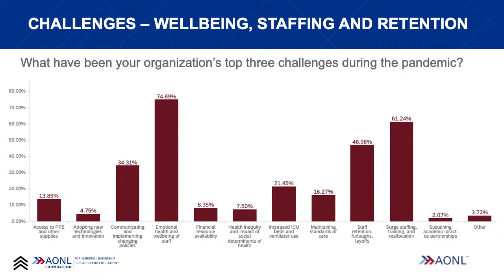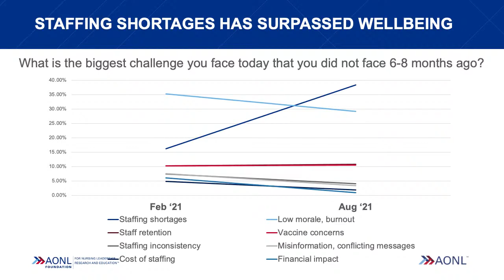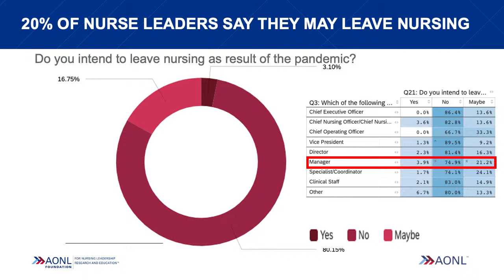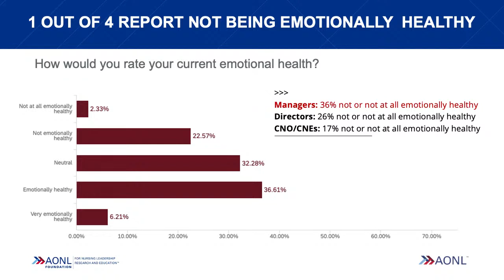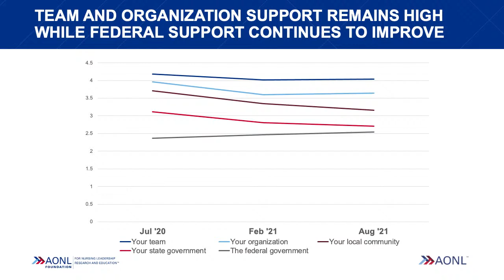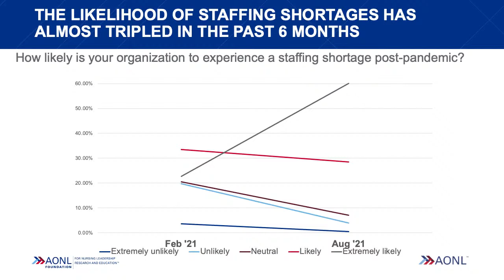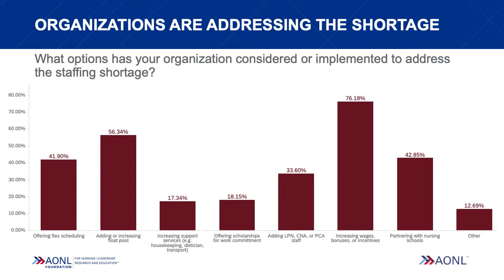AONL Leadership Discuss Health Care’s Current Challenges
As our nation continues to grapple with the COVID-19 pandemic and deadly delta variant, AONL CEO Robyn Begley and President Mary Ann Fuchs will discuss the results of AONL’s new Longitudinal COVID Insight Study with the study’s principal researcher Daryl Joslin. Joslin will dissect the primary challenges identified by nurse leaders and the current state of the nursing workforce.